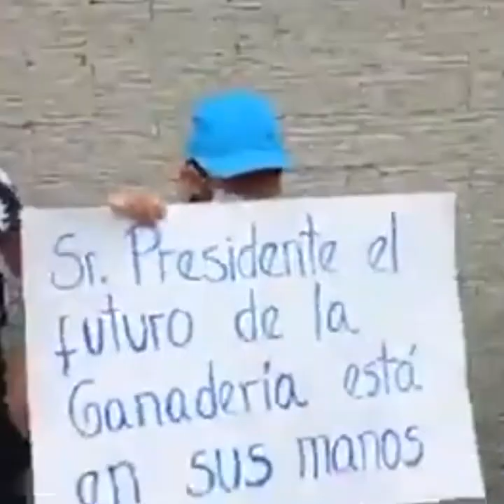Ganaderos de Cañete protestan contra empresa Gloria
Desde Cañete, ganaderos llegaron al frontis del Congreso para exigir apoyo de la autoridades pues denuncian el mínimo pago que reciben por su producción, S/1 por litro de leche.